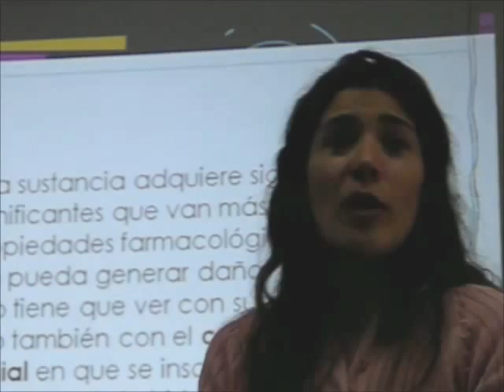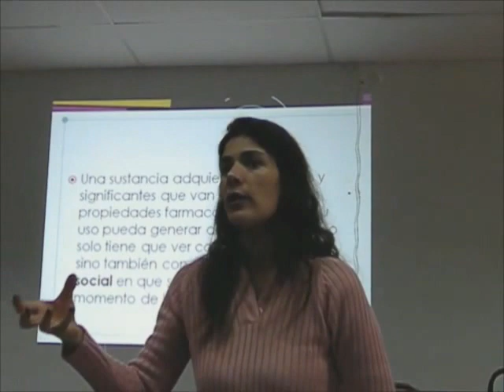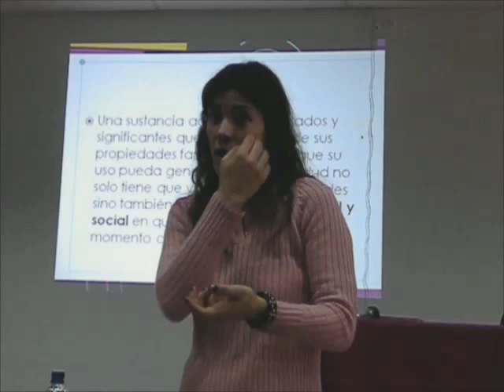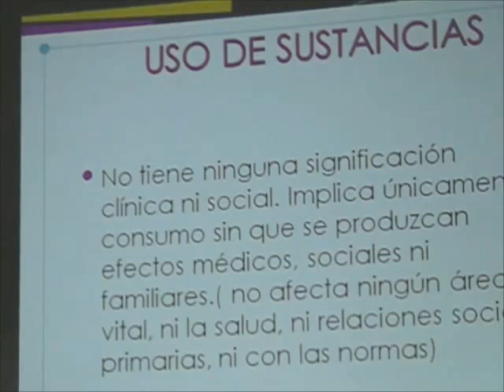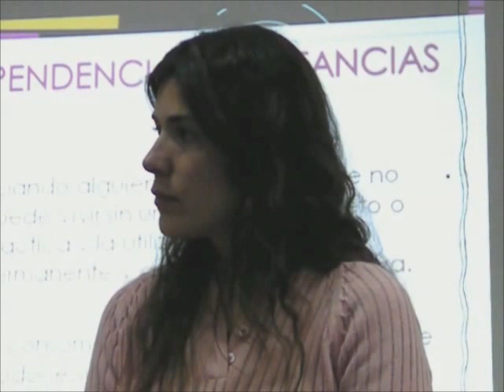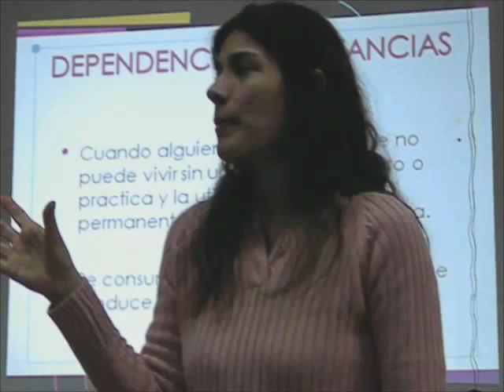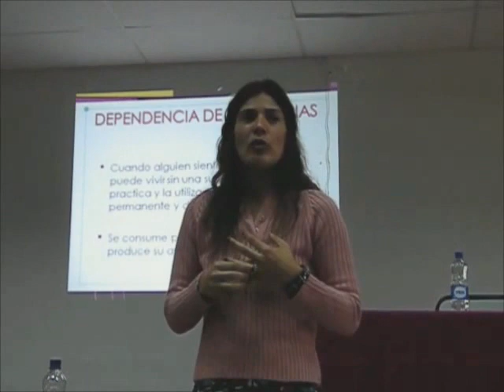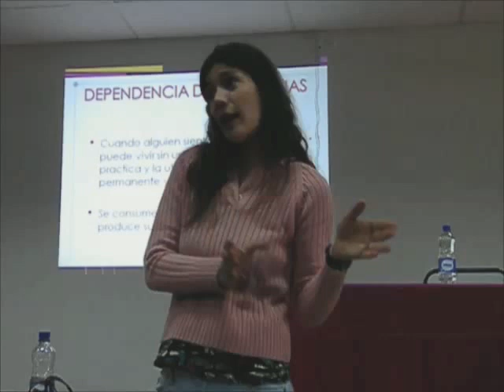Problemáticas de Consumo | fragmentos | Lic. Daniela Navarro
Talleres sobre Problemáticas de Consumo. CCP 2015 - CPA zona este. Plan Provincial de adicciones. LIC. Fabián Martinez /  IES 9.001